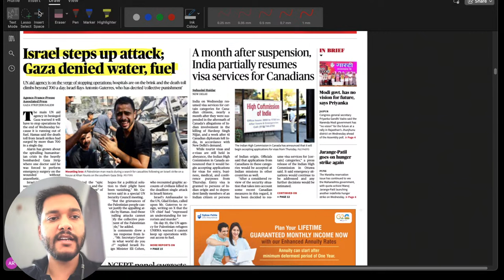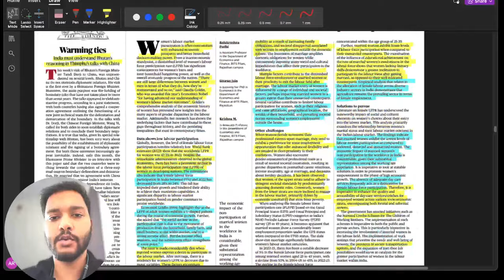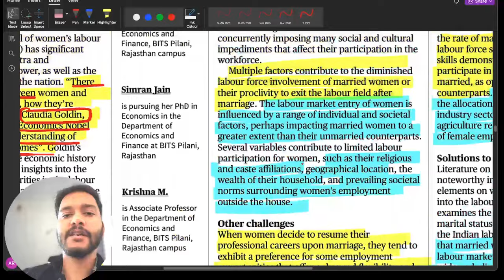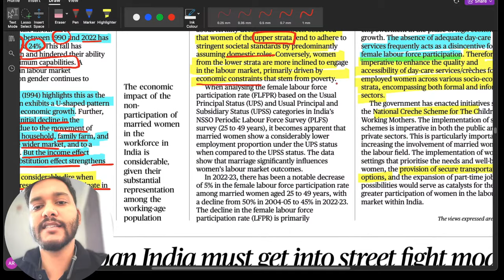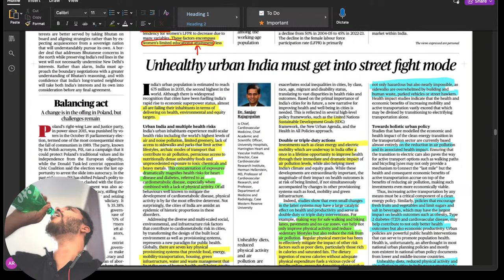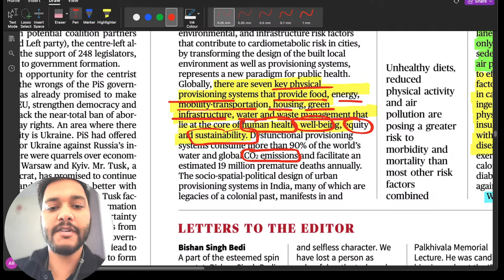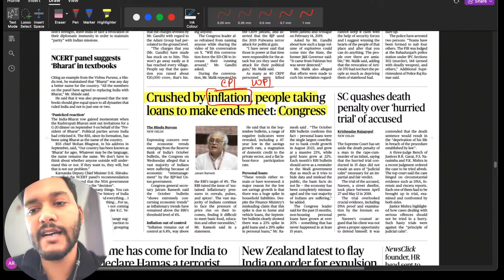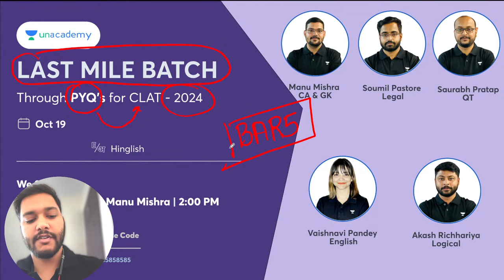The HINDU for CLAT 2024 (26th Oct) | Current Affairs by Unacademy | Daily Newspaper Analysis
All India FREE Mock Test series for CLAT 2024 Aspirants is LIVE now

In this session, Aditya Rai would be covering the analysis of The Hindu Newspaper. This session would be helpfull for the aspirants who are preparing for MHCET, LSAT, SLAT, CLAT and AILET.

the hindu analysis for clat
clat 2024 current affairs
newspaper for current affairs
the hindu analysis for clat 2024
hindu newspaper analysis for clat
the hindu newpaper
the hindu news for clat 2024
unacademy
unacademy clat
unacademy law

Call Aditya Rai team on  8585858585 and take your CLAT Preparations to the next level.

Join our Super Focused Last Mile Batch through PYQ's for CLAT - 2024